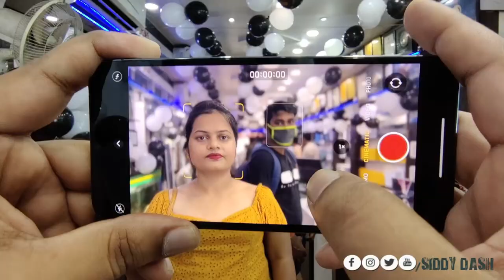Iphone 13, 13 pro l Launch Event l Camera Review l The Fone Zone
Thanks The Fone Zone & Apple team for giving this opportunity to join in your launch event.

We have an wonderful experience while reviewing the latest flagships from Iphone.

Guys this is the address below go and grab your favorite Iphones now-

THE FONE ZONE

AMBEDKAR CHOWK, UDITNAGAR Rourkela, Odisha, India 769012
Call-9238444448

Please Ignore the below keywords-

iphone 13 and iphone 13 pro - iphone 13 vs iphone 13 pro! iphone 13 and iphone 13 pro | what's new?!
new iphone 13 vs iphone 13 mini vs iphone 13 pro - what’s the difference?

Rourkela Vlogs
Rourkela Youtuber